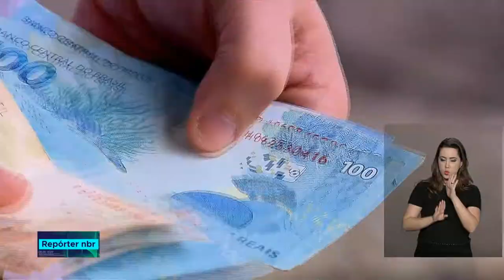Nova Previdência deve gerar empregos, diminuir dívidas públicas e aumentar renda familiar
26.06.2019 - Um estudo apresentado pelo Ministério da Economia mostra que a aprovação das novas regras podem gerar, até 2023, cerca de  8 milhões de empregos no país